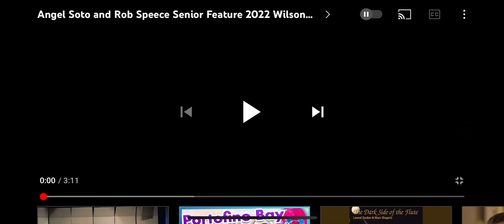Lilly’s Eyes with Angel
Wilson High School
West Lawn, PA
May 2022
With Angel Soto